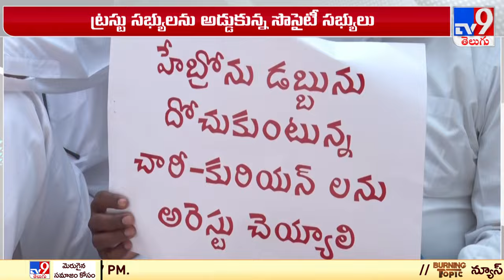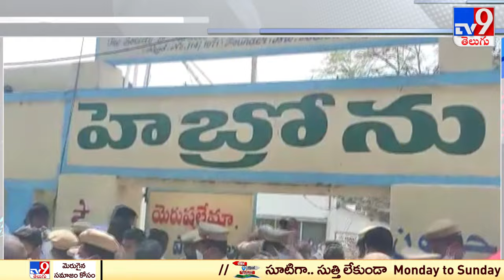Hyderabad Hebron Church : ముషీరాబాద్‌లోని హెబ్రోన్ చర్చి దగ్గర ఉద్రిక్తత - TV9